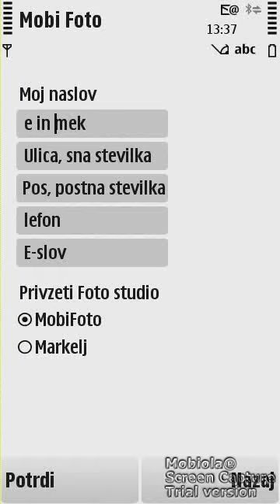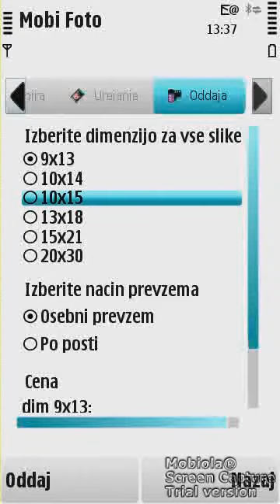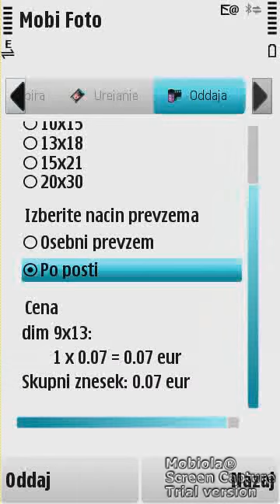MobiFoto on Nokia5230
Shot with Mobiola.